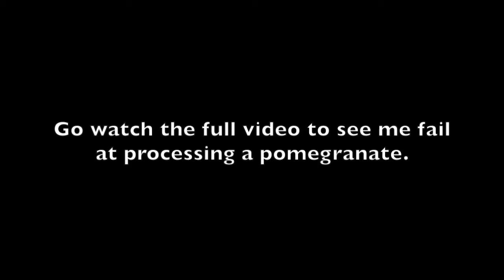Superfoods are a Fantasy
Here's my piece on "Superfoods": They're a hoax. Don't fall for it.